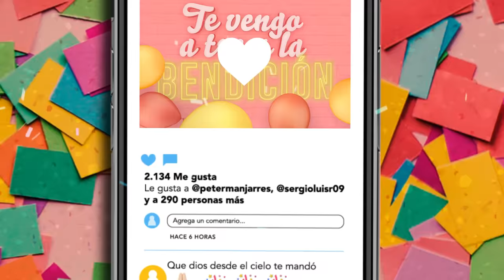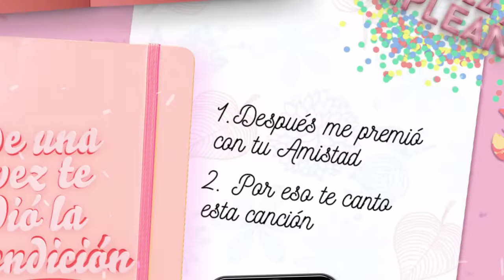Que Dios Te Bendiga, Peter Manjarrés Y Sergio Luis Rodríguez - Video Letra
Que esperas para dedicarle a tus seres queridos  en su día especial esta linda canción de cumpleaños titulada, "Que Dios Te Bendiga", interpretada por Peter Manjarrés y Sergio Luis Rodríguez ¡Compártela! .

Letra:

Y que cumplas muchos años
Hoy que estás cumpliendo años
Que Dios te regale vida

Que el señor siga derramando
Sus bendiciones sobre ti
Ay ombe

Ay quiero regalarte
En tu cumpleaños mi canción
Quiero regalarte el corazón
Porque sabes que no tengo más

Hoy que cumples años
Te vengo a traer la bendición
Que Dios desde el cielo te mandó
Pa' llenarte de felicidad

Yo te traigo mi cariño
Este es mi mejor regalo

Hoy te quiero regalar
Al dueño del sol y el mar
Quiero regalarte a Dios
Oro no te puedo dar
Pero sé que vale más
Lo que está en mi corazón

Déjame abrazarte
Para agradecer contigo a Dios
La familia que te regaló
Lo más grande que te pudo dar

El día en que naciste
De una vez te dio la bendición
Después me premió con tu amistad
Por eso te canto esta canción